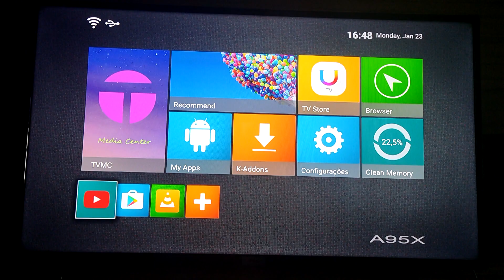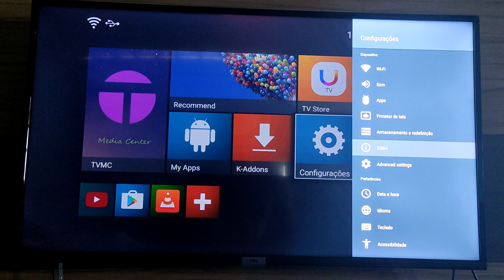Como ativar as Opções do Desenvolvedor na TV BOX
Fala galera, agora venho mostrar como ativar as Opções do Desenvolvedor na TV BOX.

🔵MI BOX XIAOMI

🔵TV BOX MXQ PRO 4K

🔵MI TV STICK 4K

⚠️Veja as ofertas do dia da Amazon

⚠️Teste o Amazon Prime Vídeo Grátis por 30 dias e assista vários filmes e séries